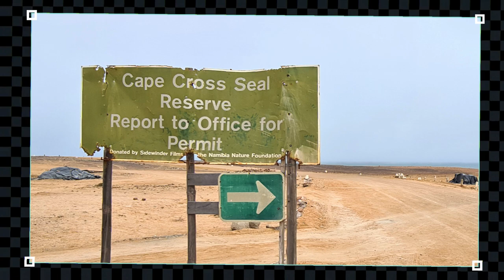This Was A Surprise of EPIC Proportions | Namibia Cape Cross 🇳🇦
This Was A Surprise of EPIC Proportions | Namibia Cape Cross 🇳🇦 a fascinating and beautiful video of the spectacular Cape Cross Seal Reserve in Western Namibia and the Skeleton Coast.

Namibia is arguably the most beautiful country on the African continent. Being rich in breathtaking landscapes, deserts, and wildlife, it is also home to one of many of the world's most stunning sites and impressive nature reserves like the Namibia Cape Cross Seal Reserve.

As part of my Africa Travel Vlog 2022 Series, I am very excited to share one of my greatest experiences in my Namibia travel vlog as I take you on my journey to the absolutely amazing Cape Cross Seal colony Namibia. Follow me through the roads of the Namib desert on the edge of the famous Skeleton Coast Namibia off the Atlantic Ocean where all spectacular things are happening.

Join me on this travel Namibia Cape fur seals Namibia tour and you'll be stunned to see one of the world's largest cape fur seal colonies. Your heart will melt at the cuteness of each little baby cape fur seal and nothing will prepare you for what is about to happen on this magnificent and unique Namib desert sea.

This channel aims to bring the fascinating world to your screen. I welcome you to embark on an exciting and inspiring journey, exploring the beauty and different cultures around the world in some of the more magnificent and remote places on earth - doing it all joyously and humorously.

I believe that what makes this travel vlog unique is arguably the humor and fun playing a significant role in every adventure. That also includes some great TRAVEL TIPS as I share my knowledge and experiences from traveling around the globe.